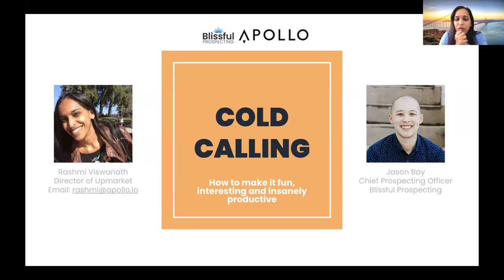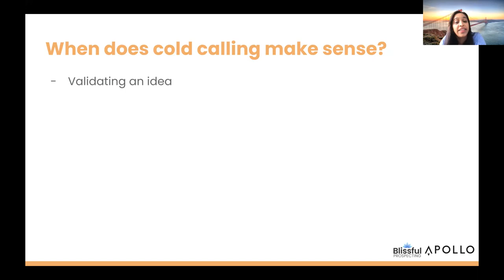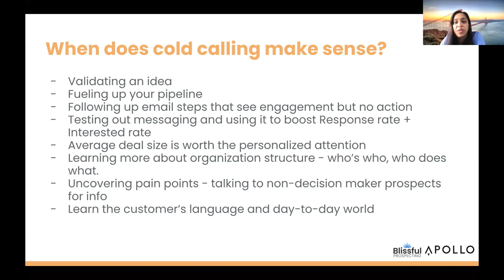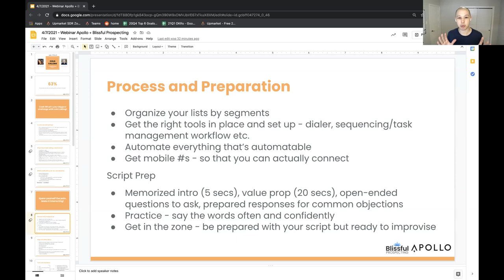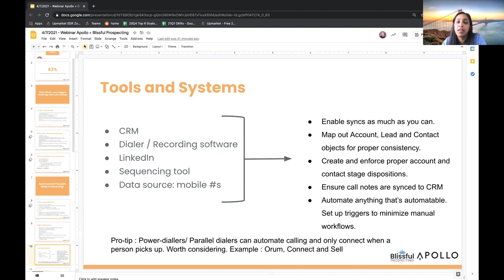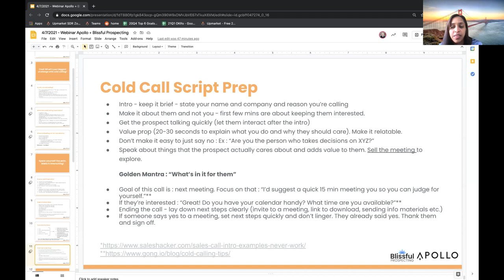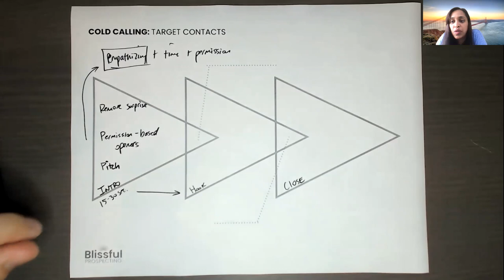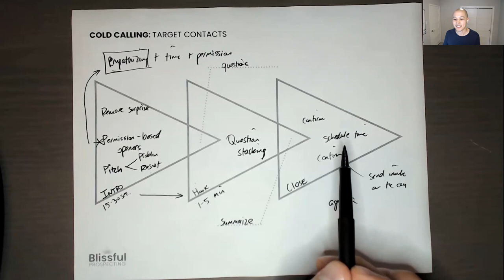Cold Calling - How to make it fun, interesting, and insanely productive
Want help landing more meetings with your ideal clients?
▶︎ If you're a sales leader, check out the Outbound Accelerator